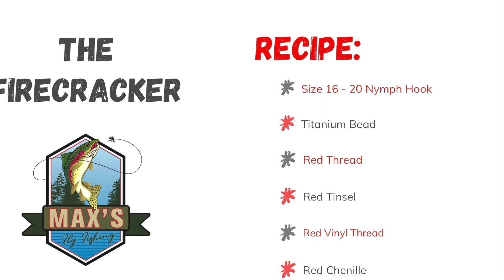The Firecracker - Fly Tying - Instructional